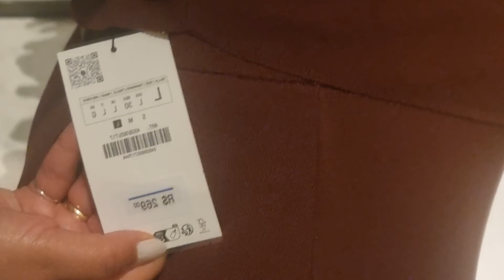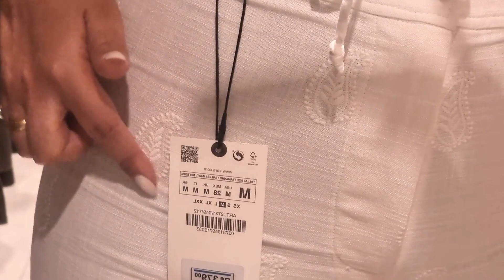LOOKS NO PROVADOR DA ZARA COLEÇÃO NOVA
Muito prazer meu  nome é Cibelle Palma, se você gosta de conteúdo como esse, se inscreve no canal e ative o sininho porque assim o Youtube sempre entregará os vídeos para você:

Outras lojas:
@SILKSILKY Pijamas, acessorios e roupas de cama tudo em SEDA 100%

✅RECEBIDOS DA SHEIN MUITAS BOTAS E CASACOS DE OUTONO INVERNO (ESSE É O DO TRECH COAT )

MEDIDAS PÓS GRAVIDEZ:
Tamanho :M e G Corresponde 40
BUSTO: 102 CM
QUADRIL:104CM
CINTURA:75CM